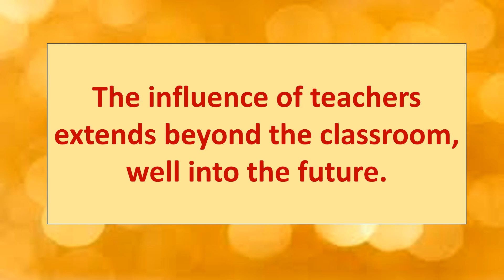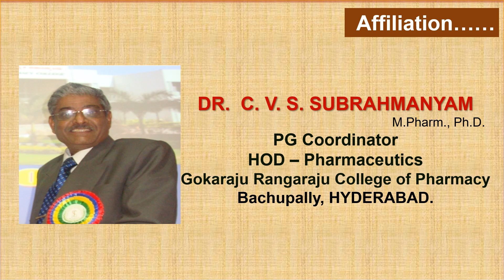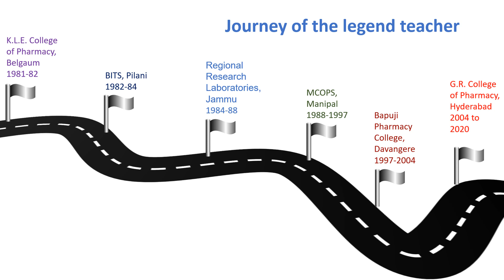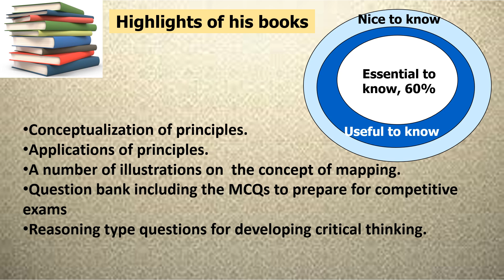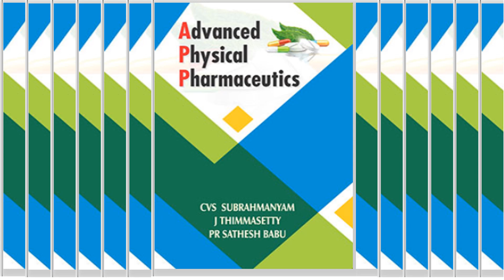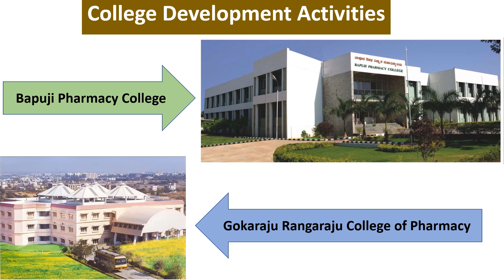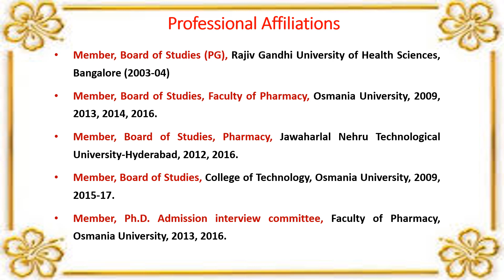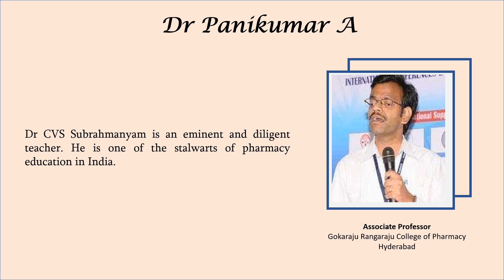Dr CVS Subrahmanyam, Iconic Pharmacy Teacher, Gokaraju Rangaraju College of Pharmacy, Hyderabad.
Dr CVS Subrahmanyam, Iconic Pharmacy Teacher, PG Coordinator, Gokaraju Rangaraju College of Pharmacy, Hyderabad.
Awards
Good Teacher (1995) chosen by the students of College of Pharmaceutical Sciences, Manipal, through secret ballot
Ranbaxy Research Award for Pharmaceutical Sciences, (1985) given to guide Prof. R. C. Srivastava
Membership
Indian Pharmaceutical Association (IPA), Life Member
Association of Pharmaceutical Teachers of India (APTI), Life Member
Indian Pharmacy Graduates Association, Life Member
Professional Activities
Referee for review of research articles for India Journal of Pharmaceutical Sciences (1995 onwards)
Member, Editorial Board, Indian Journal of Pharmaceutical Education (1977 onwards)
Academic Bodies
Member, Board of Studies for Pharmacy, Osmania University.
Member, Board of Studies for Pharmacy, JNTU-Hyderabad.
Member, Board of Studies for Pharmacy, College of Technology, Osmania University.
Member, Board of Studies for Pharmacy, Mangalore University (1988-89)
Member, Board of Examination Authority (Pharmacy), Mysore University (1995-01)
Member, Board of Examination Authority (Pharmacy), Bangalore University (1997-99)
Member, Board of Examination Authority (Pharmacy), Kuvempu University (2000-01)
Member, Academic Council, Rajiv Gandhi University of Health Sciences, Bangalore (2001-02)
Member, Board of Studies (PG), Rajiv Gandhi University of Health Sciences, Bangalore (2003-04)

Communication Skills : Plenary Lectures – 5, Guest lectures – 20
Books
1. Textbook of Physical Pharmaceutics-I, Vallabh Prakashan, Delhi, 1998, reprinted in 2019 (earlier editions are 4).
2. Textbook of Pharmaceutical Engineering – Unit operation, Principles and Practice, Vallabh Prakashan, Delhi  2019 (earlier editions are 2).
3. Textbook, Physical Pharmaceutics – II. Vallabh Prakashan, Delhi, 2019 (earlier editions are 3).
4. Pharmaceutical Production and Management, Vallabh Prakashan, Delhi, 2005.
5. Biopharmaceutics and Pharmacokinetics, Vallabh Prakashan, Delhi, 2018, 2010.
6. Pharmaceutical Regulatory Affairs – Selected Topics, Vallabh Prakashan, Delhi, 2012.
7. Industrial Pharmacy – Selected Topics, Vallabh Prakashan, Delhi, 2013.
8. Advanced Physical Pharmaceutics, Vallabh Prakashan, Delhi, 2020.
9. Computer aided Drug Development. Vallabh Prakashan, Delhi, 2020.
10. Laboratory Manual of Physical Pharmacy, Vallabh Prakashan, Delhi, 2000, reprinted in 2005.
11. Laboratory Manual of Physical Pharmaceutics, Vallabh Prakashan, Delhi, 2001, reprinted in 2005.
12. Laboratory Manual of Pharmaceutical Engineering, Vallabh Prakashan, Delhi, 2006.
13. Laboratory Manual of Industrial Pharmacy, Vallabh Prakashan, Delhi, 2006.
14. Laboratory Manual of Pharmaceutics, Vallabh Prakashan, Delhi, 2006.

Press Bell icon to get Notifications
Pharmacy Teacher beyond Teaching Series:
Dr.Raghunandan Deshpande, HSKE’s College of Pharmacy, Gulbarga, Karnataka

Dr Kuntal Das Krupanidhi College of Pharmacy, Bangalore, Karnataka
General Videos